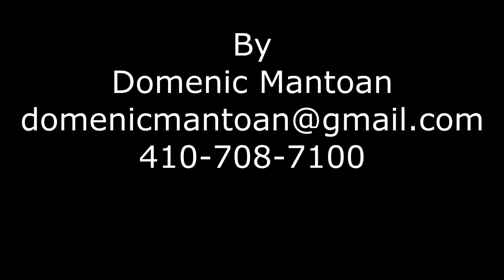North Point Marina Rock Hall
Aerial View of North Point Marina 2017 in Rock Hall, MD